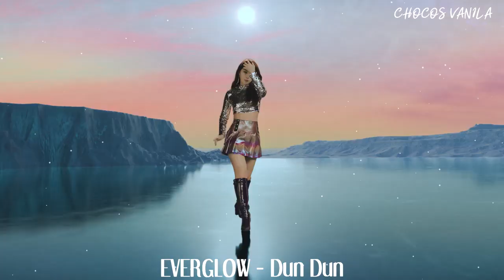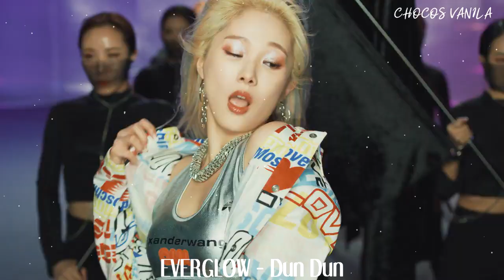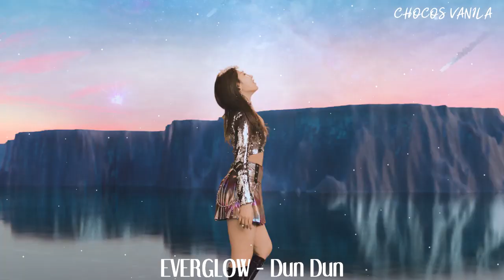[BASS BOOSTED+EMPTY ARENA] EVERGLOW(에버글로우) - DUN DUN |kpoptifyy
HIGHLY REQUESTED TO USE HEADPHONE/EARPHONES🎧🎶

Do feel free to requests songs :))